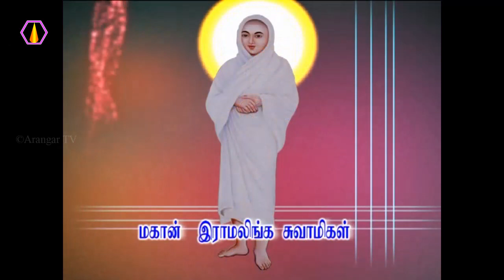பரிணாம வளர்ச்சி பற்றி